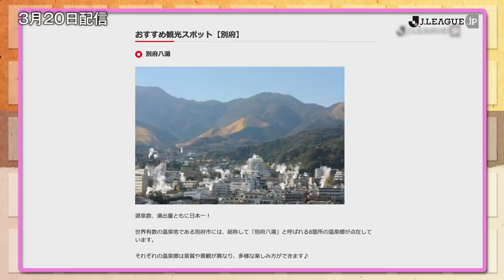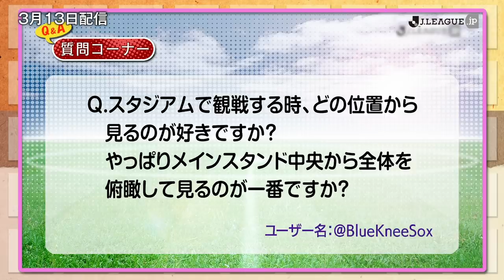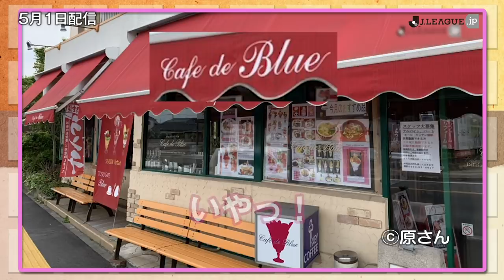配信開始から今日までの1年を振り返ります。Ｊリーグをもっと好きになる情報番組「ＪリーグTV」2020年3月6日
Ｊリーグ副理事長の原博実がお届けするＪリーグをもっと好きになる情報番組「ＪリーグTV」。祝1周年！という事で、JリーグTVを配信してから1年が経過しました。これもいつもご視聴いただいている皆様のおかげです。ありがとうございます。今回は、節目という事でこの1年を振り返る総集編をお届けします。